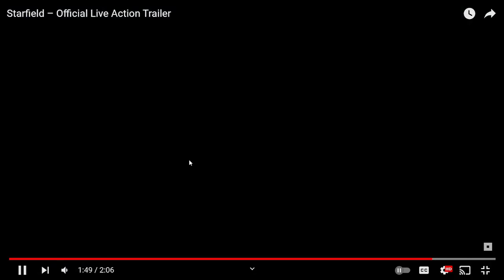Starfield Live Action Trailer REACTION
This video is of me reacting to Starfield's Live Action Trailer! I give my thoughts and I how I feel about the game. Let me know if your excited to play Starfield in the comments! ❤

Thirsty for energy? Buy an energy drink!

Have A Dollar To Spare or Would You Like To Buy Me Something?